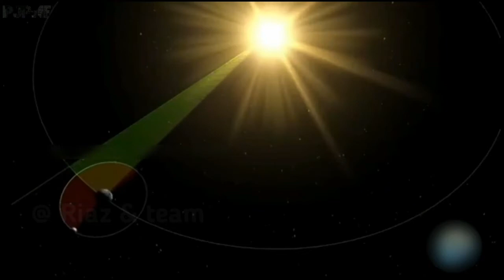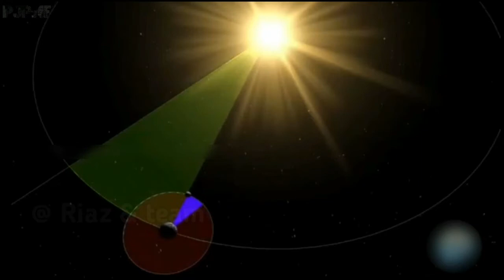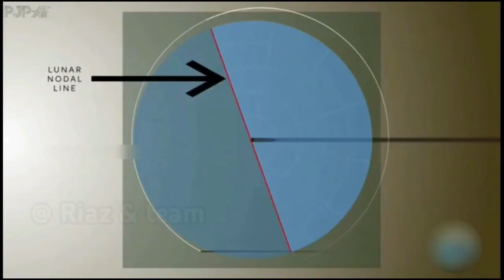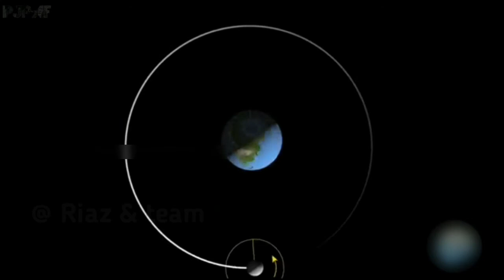প্রতি মাসে গ্রহণ কেন হয় না || Why eclipse doesn't happen every month || fact & fiction বাংলা | PJPAF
Chapters

0:00 Prolouge
0:55 Intro
1:05 fact about moon
1:47 Rotation on moon and earth
2:10 Lunar phase and sidereal month
3:13 Why eclipse doesn't occur
4:30 Lunar nodes
4:59 moon going far
5:41 Conclusion
5:52 Outro

✴✴✴Anti-Piracy Warning✴✴✴

✉N:B : For any business or personal issue

প্রতি মাসে গ্রহণ কেন হয় না
Why eclipse doesn't happen every month
space
astronomy
plane of ecliptic
lunar eclipse
solar eclipse
difference between new moon and lunar eclipse
eclipses
eclipse
how does lunar eclipse occur
moon
earth
month
why no lunar eclipse every month
how does solar eclipse occur
orbit
how eclipses occur
solar
sun
penumbra
umbra
penumbral eclipse
সূর্য গ্রহণ
চন্দ্র গ্রহণ
fact & fiction বাংলা
PJPAF
Riaz